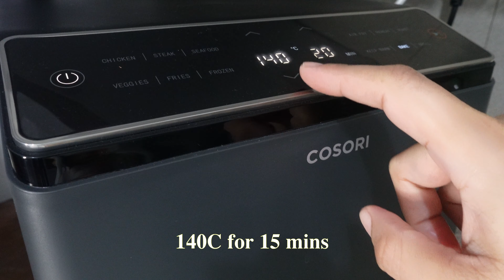Upside down Banana Cinnamon Rolls in Airfryer / Leney Kitchen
Upside Down Banana Cinnamon Rolls in  Airfryer

Make your cinnamon rolls extra special with this soft, fluffy, with overload sweetness because of the banana and caramel sauce. This bread was bake using my Cosori Dual Blaze Air fryer, that helps me to bake my bread faster and easier than my usual  oven.  The dough itself has no sugar content, instead, using mashed banana for additional flavor and gave a nice texture to the bread.

Ingredients:
Dough:
1 ½ tsp yeast
½ cup milk
1 tsp white sugar
2 ½ cup (350g) bread flour
1 large eggyolk
½ tsp salt
¼ (50g)cup unsalted butter  (melted)
2 pcs overriped banana (150g)

Cinnamon Fillings:
¼ cup unsalted butter(soften)
2 tbsp cinnamon powder
¼ cup brown sugar
Grind nuuts

Caramel sauce:
2 tbsp unsalted butter
¼ cup brown sugar
¼ cup pineapple juice

Toppings:
Mashed banana
Grind peanut

OTHER AIR FRYER RECIPES:
APPETIZERS :